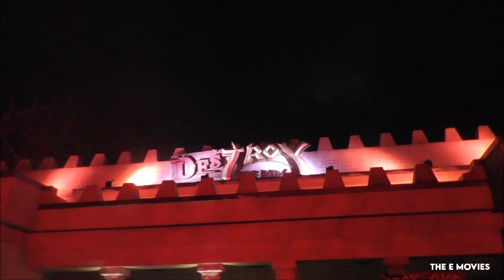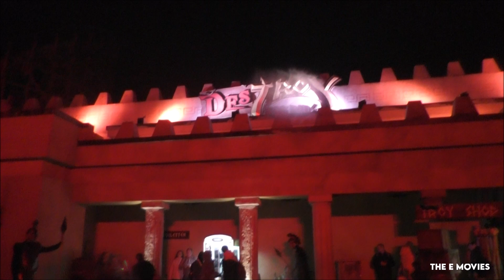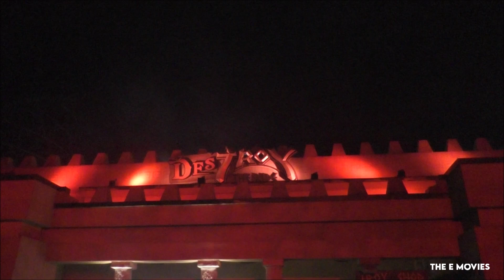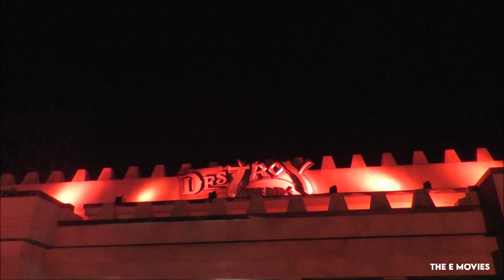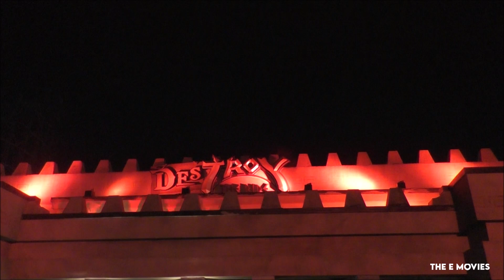Des Troy Halloween Toverland 2020